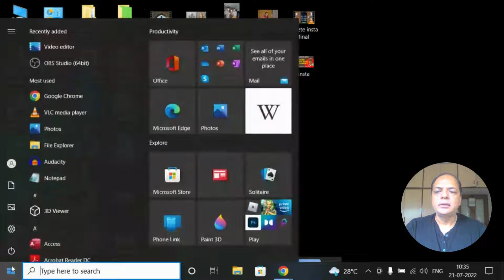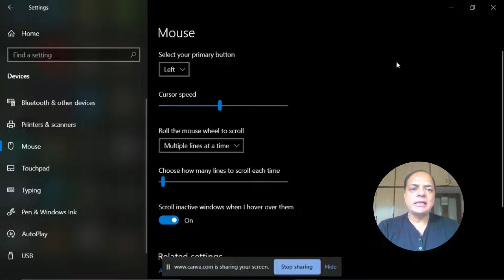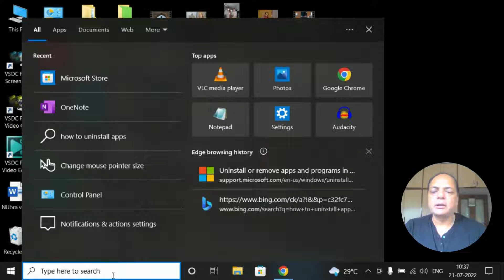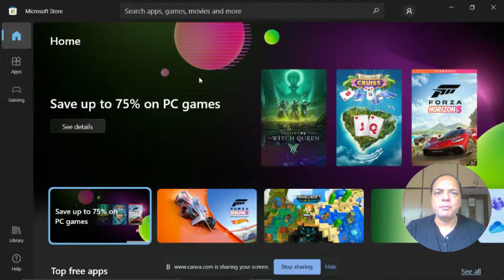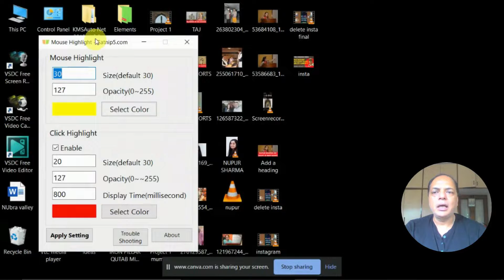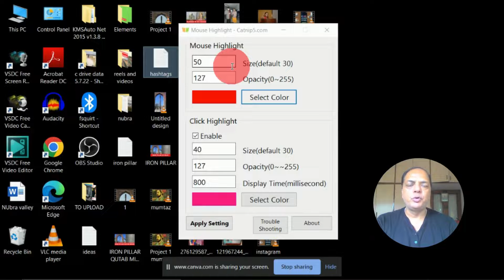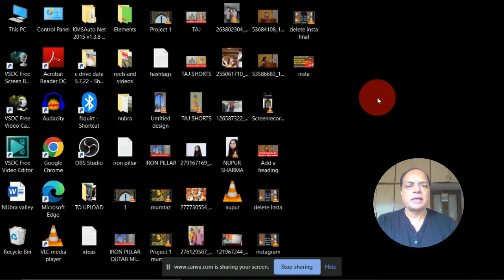How to Highlight Your Cursor on Windows 10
In this step-by-step tutorial video, learn how to highlight your mouse cursor to make it easier for your audience to follow your mouse movements and clicks. The two options that I feature in this video are entirely free. Highlighting your mouse pointer is especially valuable during presentations,
demos, remote teaching, and screen recording. Follow along to find out how to make this work on Windows 10.